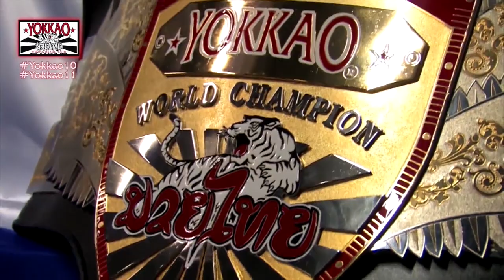Jordan Watson Highlights - YOKKAO Fight Team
YOKKAO 17 - YOKKAO 18
Don't miss Jordan Watson vs the YOKKAO World Champion -70kg Sanny Dahlbeck ‪#‎REVENGE‬, Reece McAllister vs Christian Baya at ‪#‎YOKKAO18‬ and Liam Harrison vs Tetsuya Yamato ‪#‎YOKKAO17‬. 2 Events in 1 Night!